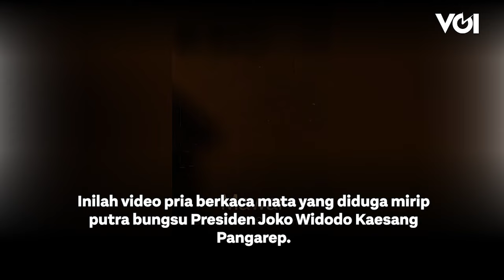Soal Kabar Kaesang Masuk PSI, Presiden Jokowi Bilang Begini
Inilah video pria berkaca mata yang diduga mirip putra bungsu Presiden Joko Widodo Kaesang Pangarep.Video berdurasi 42 detik ini terdengar suara mirip putra bungsu Presiden Joko Widodo, Kaesang Pangarep yang menyatakan diri terjun ke dunia politik.Suara mirip Kaesang itu bilang kalau dirinya ingin terjun ke dunia politik untuk tujuan yang besar.Menanggapi hal itu Presiden Joko Widodo mengatakan apa yang diputuskan putranya, Kaesang Pangarep menjadi tanggung jawab penuh putra bungsunya itu.Hal itu disampaikan Presiden Joko Widodo kepada wartawan, Kamis (21/9).